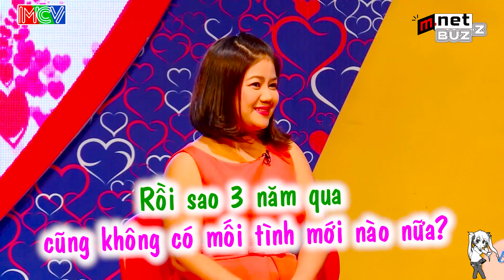Giám Đốc U50 Nhiều Tiền Muốn Tìm Bạn Gái Đẹp Như Người Mẫu Khiến 2 MC Bất Ngờ